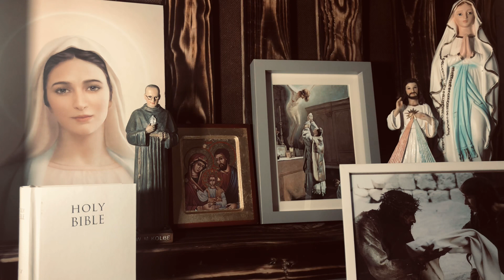Maria - Agnieszka Drewnicka . Fortepian i śpiew.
Wykonanie niewolnik Maryi .